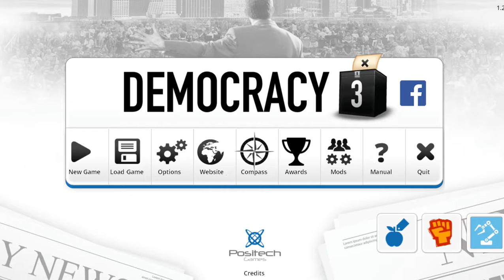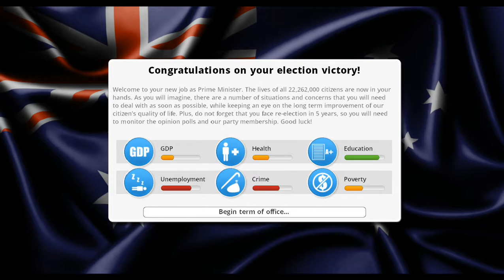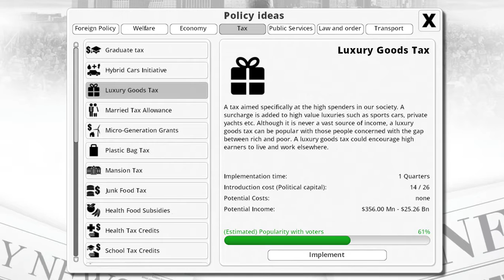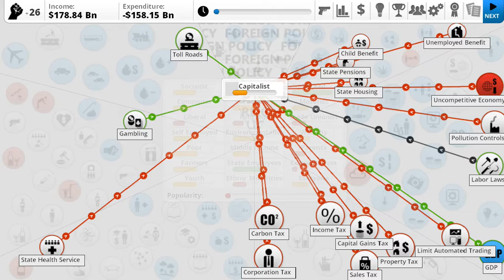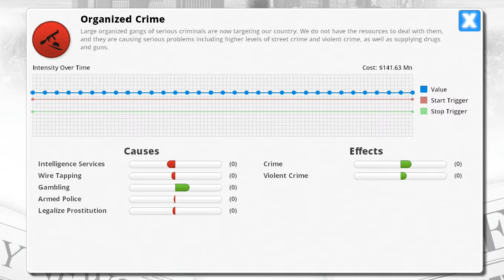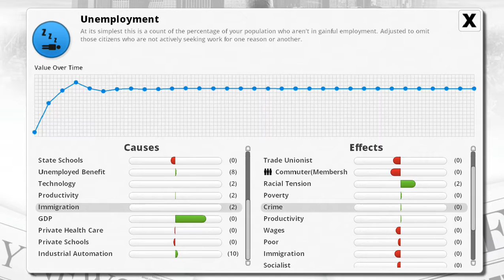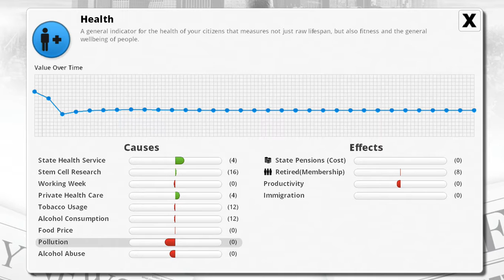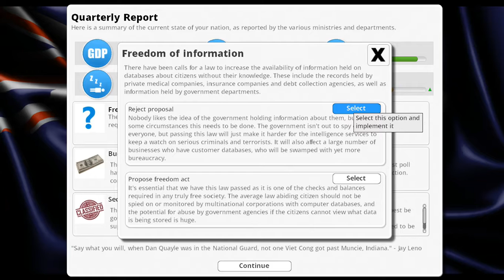Democracy 3 With The Silent Man, The Beginning of the Australian Socialist Party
Hello There, Featherstar here, i hope you enjoy my vid, leave a like, and comment down below if you like the vid, also subscribe to me for more of my video contents published on a weekly basis from my schedule. if you didnt like the vid leave a like and comment nicely down below what u didnt like, and also subscribe to see my next video and if i fixed what made you rage. Keep on Keeping on.